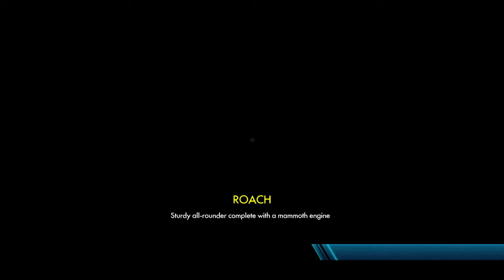Trials Fusion Empire of the sky Speedrun